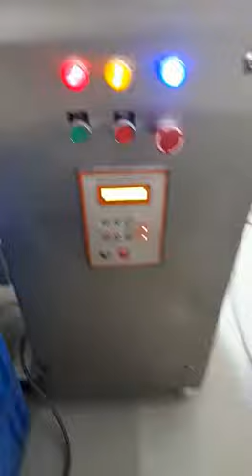Powder Filling Manual Semi Automatic Powder Filler|Dry Powder Auger Dosing Filling Machine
DYNAMIC ENTERPRISES PRESENT SEMIAUTOMATIC POWDER FILLING.
Semi-automatic Powder Filler | Auger Dosing Filling Machine | Manual Dry Powder Packing Machine for Bottles/Jars/Bags/Pouch

Features:
●1 All stainless steel construction. The contacted material is 304 stainless steel.
●2 Photoelectric sensor feeding and filling with high speed response.
●3 Alarm and automatic correcting error.
●4 auger to meet wide filling range.
●5 Suitable for various kinds containers, such as bottles, bags, cans filling.

Technical Parameters:
● Model: VTOPS-P2
● Metering Range: 5 grams to 5000 grams[ WITH EXTRA SCREW ]
● Fill Speed: 0-50 fills / minute
● Filled Error: ≤ ±1%
● Contact Materials: SUS 304
● HMI: LCD Touch Screen
● Control System: PLC
● Monitorable Hopper: Optional
● Easy Clean Hopper: Optional
● Filling Motor: Stepper Motor
● Fill Control: Timer based / Sensor based
● Container: Bottle, jar, pouch, can
● Hopper Volume: 50 liters
● Power: Single-phase AC 220V 50Hz 1.5Kw
● Machine Dimensions: 800× 800×1960mm
● Machine Weight: 200 Kg

. The company design and manufacture Auger Fillers, Vibratory Fillers, Piston Fillers and other packaging machines.